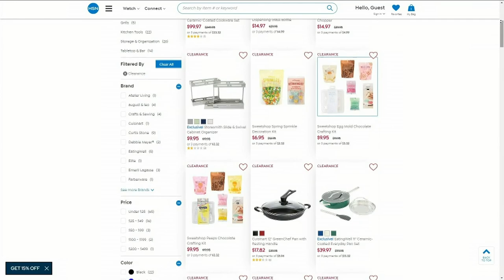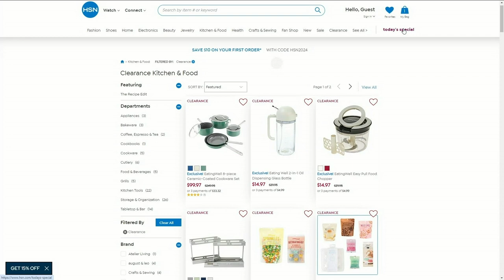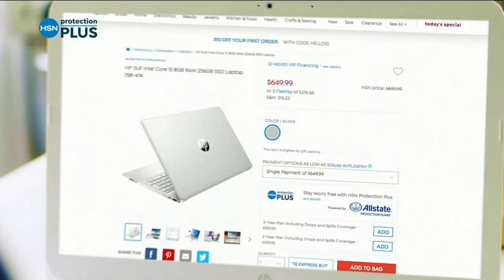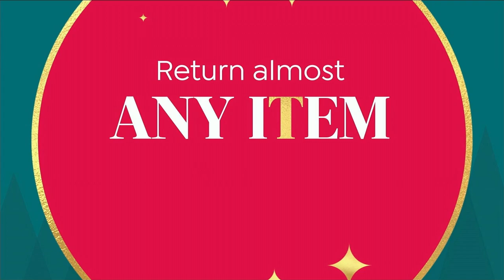HSN | Shark Cleaning Solutions 12.25.2023 - 03 PM